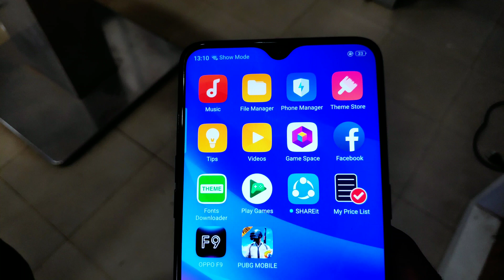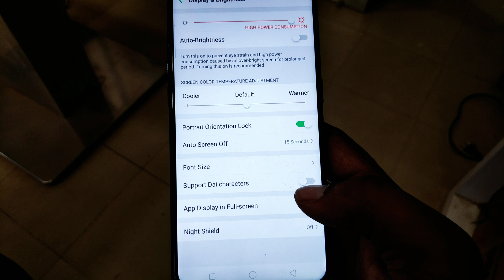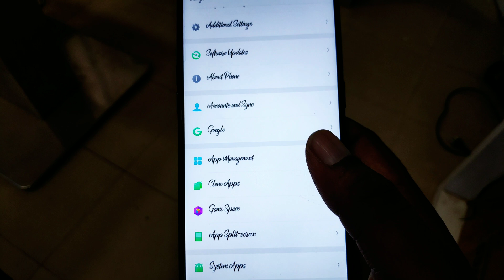Font Style Change OPPO A3s,A5,A7,F7,F9& Realme C1,Realme 2, Realme 2pro||Technical HeroZ 2018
Download Link
1.
2.